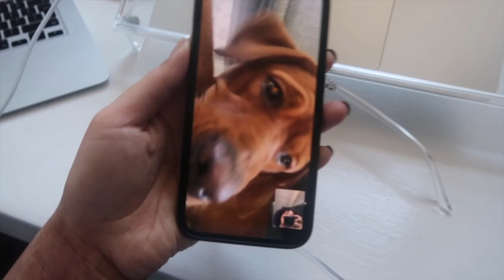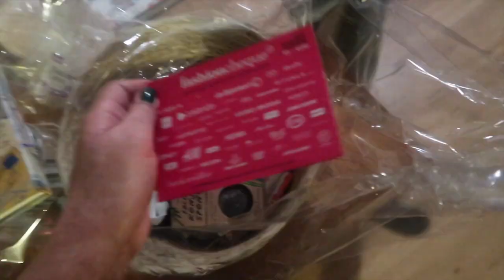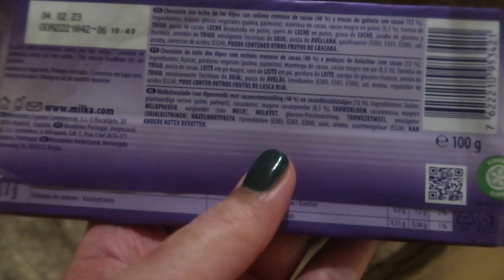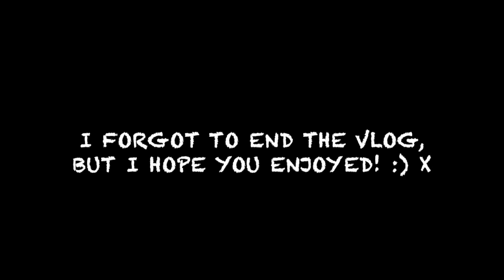Week in my life vlog #252 Blue Monday & wanting to move to Amsterdam…🏠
Hi guys!

This week I felt very stressed, managed to get Burna Boy tickets, surprised my best friend with a gift and celebrated a birthday, I hope you enjoy! :) x